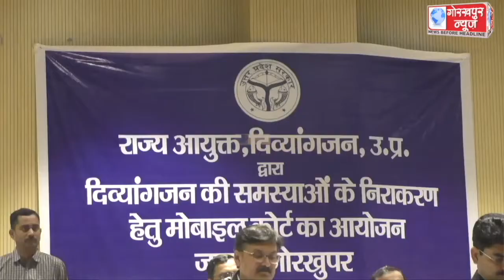दिव्यांग जनों की समस्याओं के निस्तारण के लिए उत्तर प्रदेश के राज्य आयुक्त अजीत कुमार की अध्यक्षता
दिव्यांग जनों की समस्याओं के निस्तारण के लिए उत्तर प्रदेश के राज्य आयुक्त अजीत कुमार की अध्यक्षता में मोबाइल कोर्ट का किया गया आयोजन, दिव्यांग जनों की सुनी समस्या, उत्कृष्ट प्रदर्शन करने वाले दिव्यांग जनों को प्रशस्ति पत्र व स्मृति चिन्ह देकर किया सम्मानित, दिव्यांग जनों की समस्याओं के निस्तारण के लिए संबंधित अधिकारी को दिए आवश्यक दिशा निर्देश